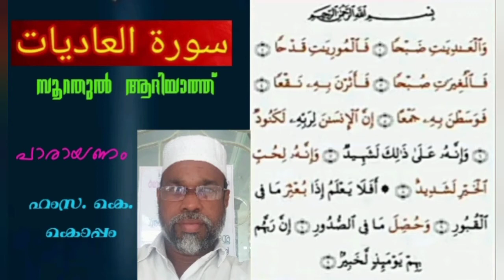സൂറത്തുൽ ആദിയാത്ത് / പാരായണം / ഹംസ. കെ. കൊപ്പം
മദ്ഹ് ഗാനങ്ങൾ , ഖുർആൻ പാരായണം ,ഹദീസുകൾ, കഥകൾ , എന്നിവ ഇതിലൂടെ അവതരിപ്പികുന്നു '

HAMZA. K. KOPPAM